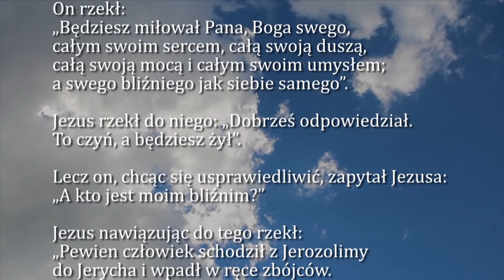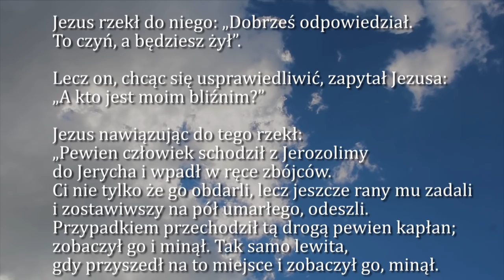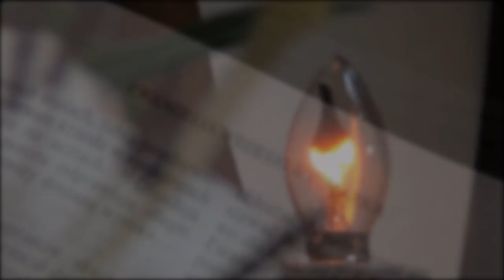Dobra Nowina na dziś | 8 paździrnika - poniedziałek, XXVII tygodnia zwykłego